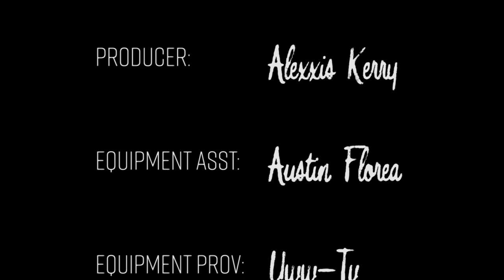The Rockford Art Monologues - Episode Three: Theresa Rowinski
Artist: Theresa Rowinski